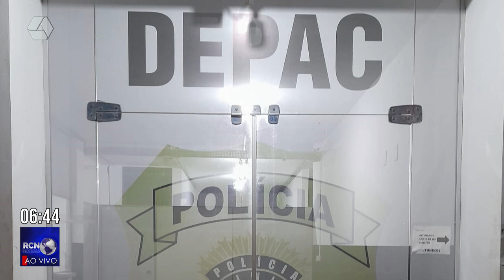Autor de disparo contra ‘Peixe’ se apresenta à polícia